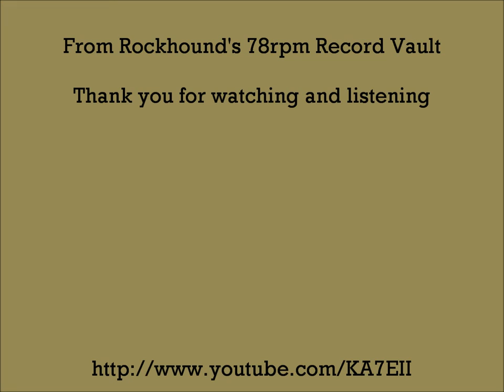Banjo Schottische - Arly Nelson and The Tune Toppers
Sound Recording Company label 78rpm record of the "Banjo Schottische" played by Arly Nelson and The Tune Toppers.  SRC-W-4-B (Matrix number SRC-W-4-B)  Tune sounds a lot like the "Clarinet Polka".
The Tune Toppers (Arly Nelson & The Tune Toppers) were a local Spokane, Washington Scandinavian Polka Band.
Paul W. Carter started the SRC label with studios in his home in Spokane in 1951.
Record is played on a Dual CS-5000 turntable with Ortofon OM-30 cartridge and 78 stylus.